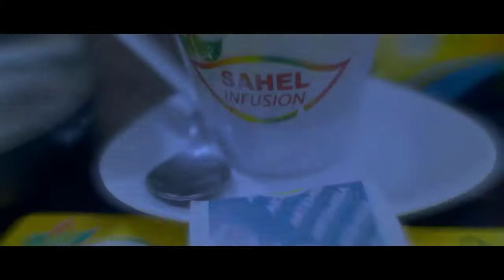La Revue de la presse en bambara du 09 Novembre 2021.